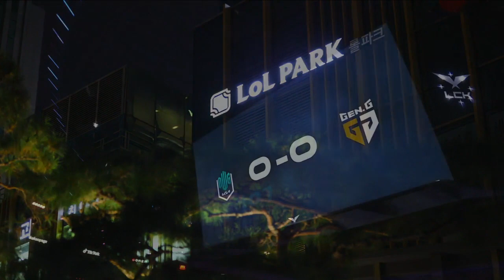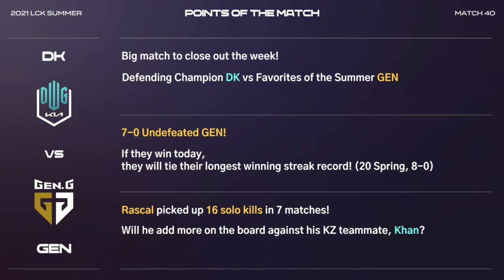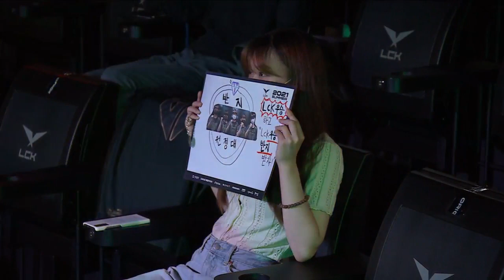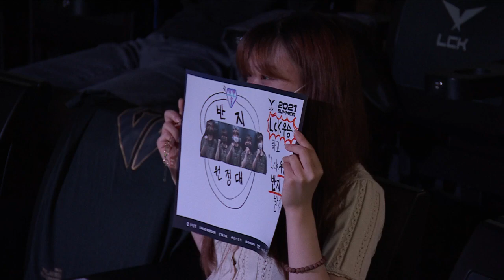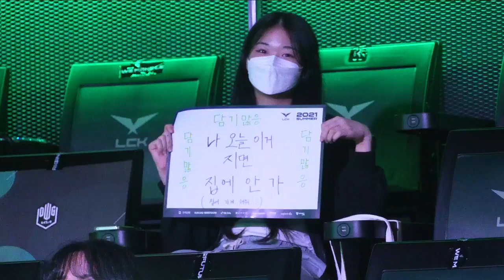HLE vs NSㅣDK vs GEN 2021 LCK Summer4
ps5
see ps5 gadgets:
Next Level Racing GTTrack Simulator
Thrustmaster Bundle TH8A
PlayStation VR Marvel's Iron Man VR Bundle
Thrustmaster T.Flight Hotas 4
Thrustmaster Ferrari F1 Wheel
Raiden - Accessory pack for streaming gamers
PULSE 3D Wireless Headset

sony
see sony latest gadgets:
Sony PXW-FS7M2 4K
85 Inch Pro Bravia 4K
Sony VPL-PX15
Sony Xperia 1

motorola
see motorola latest gadgets:
Motorola Razr 5G
Motorola Moto X

BTC: 38cXUobiFeniy83nsuRoQK9oLEzvxKF51W
DOGE: DCSEdWipYJDRuyWjmRyZCkAfGids7sMY1b
LTC: MWqQ2GiojyyeJoJgamRBeGP6ph1p32gVd3